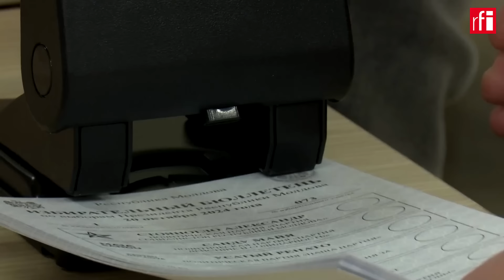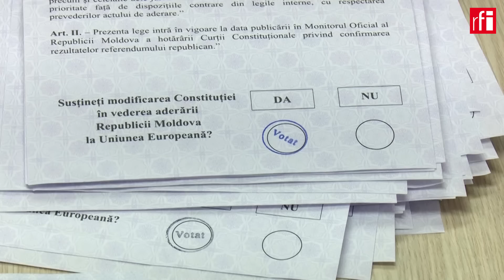ម៉ុលដាវី បោះឆ្នោតភ្ជាប់ខ្លួនទៅសហភាពអឺរ៉ុប រុស្ស៊ីបរិហារភាពពុំប្រក្រតីនៃការរាប់សន្លឹកឆ្នោត